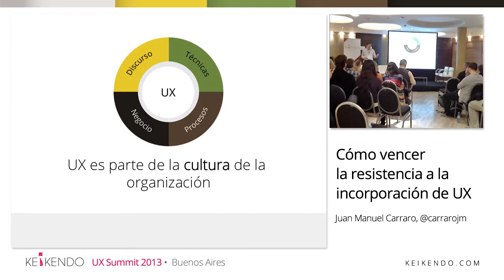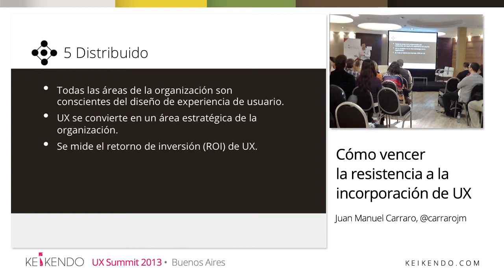Keikendo Maturity Model - Nivel 5: Distribuido